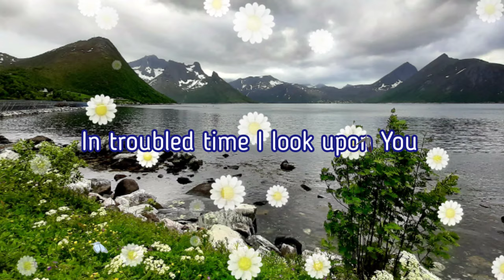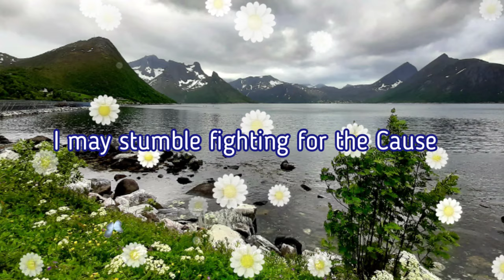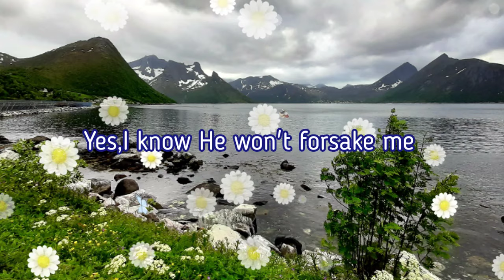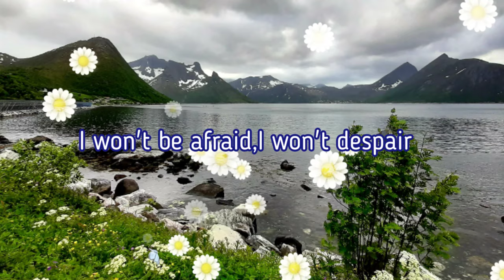JOSHUA 1:9 | Country Gospel Songs | by: Lifebreakthrough | with lyrics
Joshua1:9#Lifebreakthrough#CounyryGospelSong